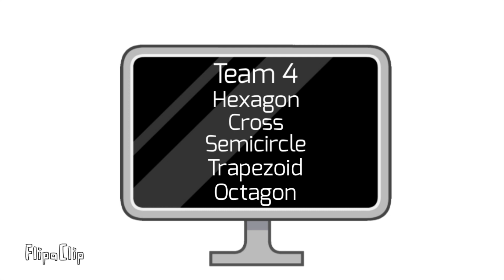Shape Viewer Voting #1